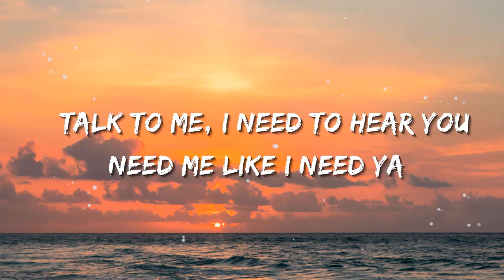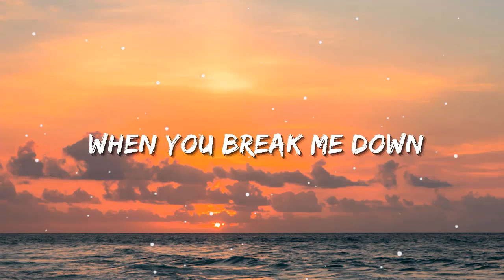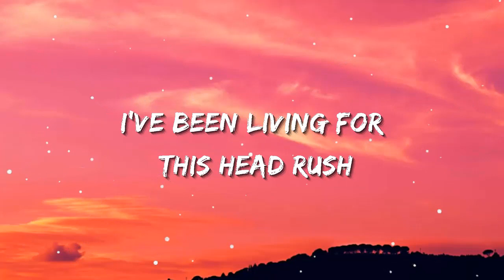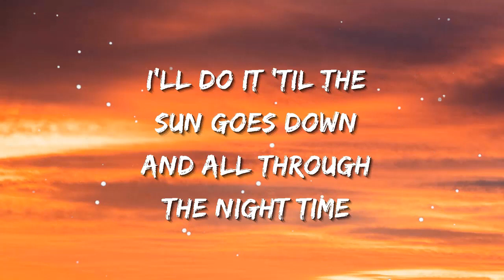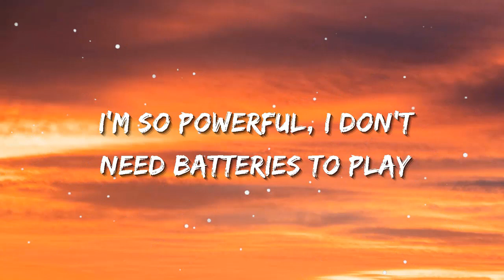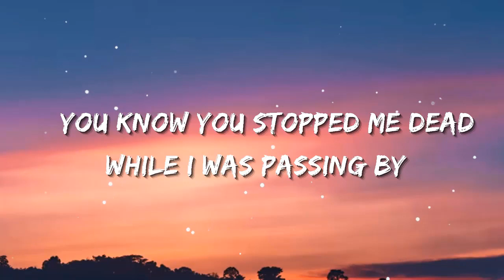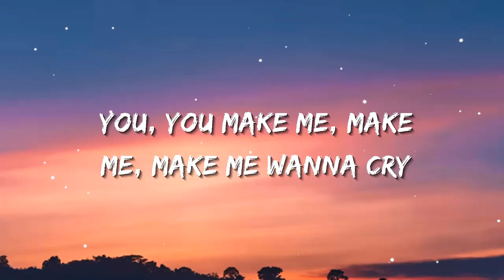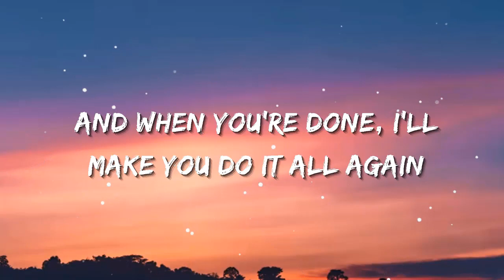Rihanna - Lift Me Up | Sam Smith, Ed Sheeran, Ava Max (Lyrics)